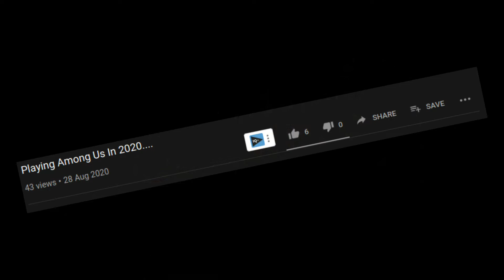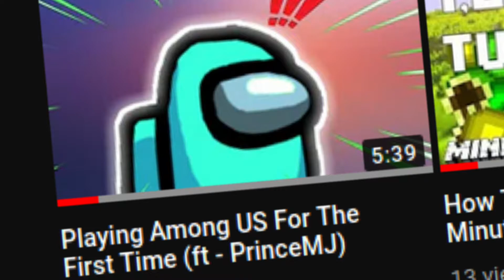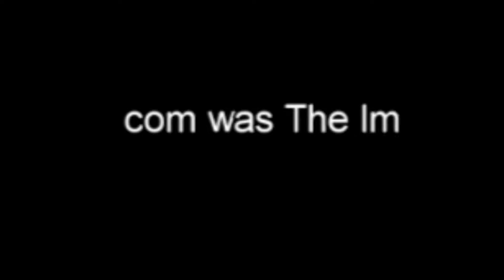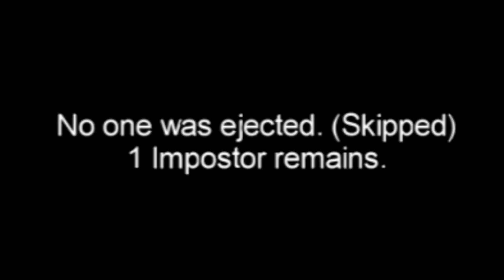Hot Or Cold In Among Us... (With Raykiller)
Hey What's up Guys PrinceMJ And We Are Back With Another Video And In This Video We Are Playing Among Us With My Awesome Friend Raykiller Go Subscribe To Him... This Video Is Insane Where We Kinda Play Hot Or Cold Where Ray Guides Me When The Killer Is Near Me... See The Full Video To Learn More... also don't forget to watch the 1st part of my among us adventure!!!. Hope You Guys Enjoy/Enjoyed :D

~■Go Show My Friend Some Love■~

~■Game■~
●Among Us
(Android):